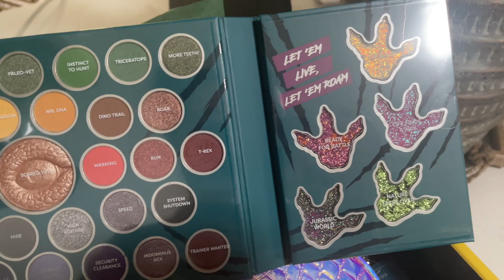JULY VLOG | MAJOR DATE FAIL + ROAD TRIP + PREPPING NEW COLLECTION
It doesn't cost you anything extra but of course you can decide to use my links or not. If you do use my links, it helps my channel and I truly appreciate your support!! xo